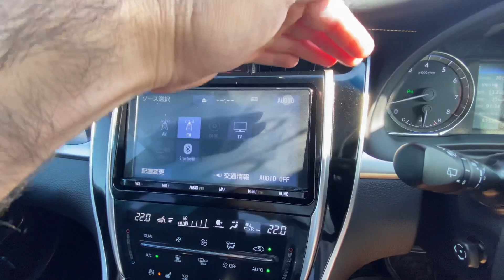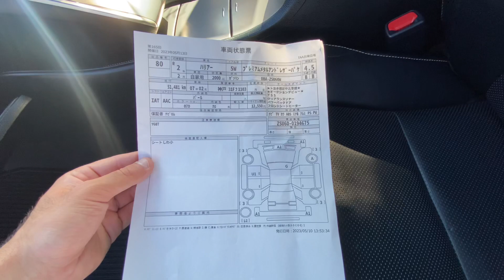TOYOTA HARRIER 2020 PREMIUM METAL AND LEATHER PACKAGE ZSU60 2000cc 2WD 51km 4.5/B/B 070